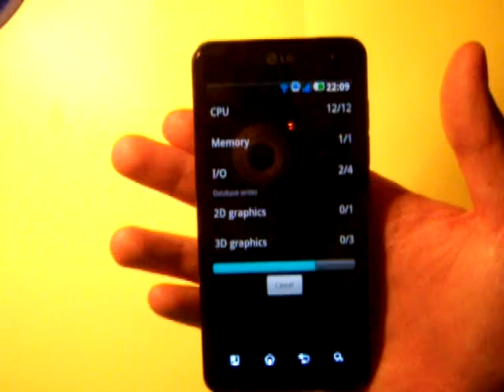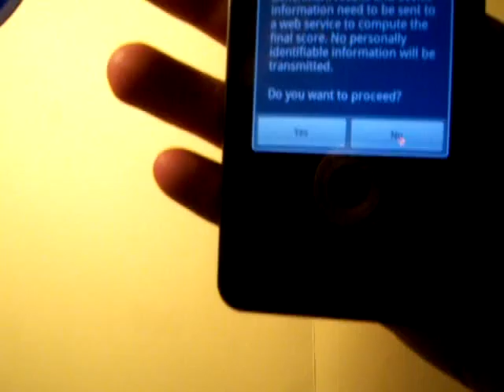Prueba LG Optimus 2x Androidsis 4